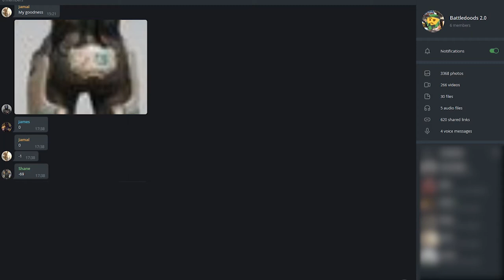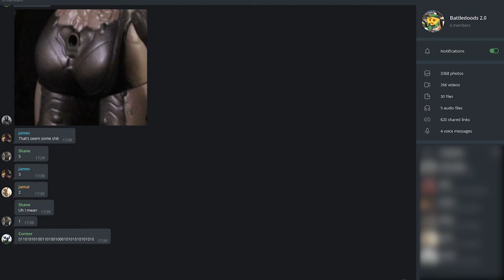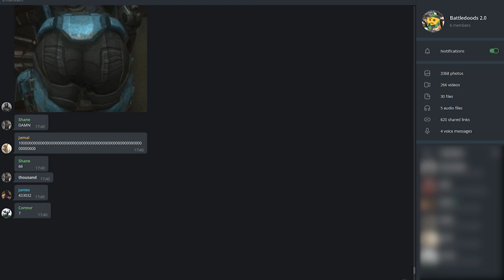Ranking Halo Asses | The Battledoods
Today, we undertake a challenge that none have conquered before. Which character has the finest rump???